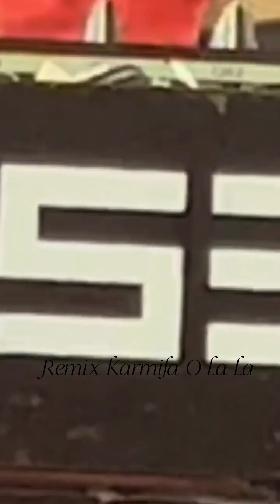Bad Romance - Lady Gaga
remix karmila o la la olala ohlala oohlala oh ooh lala sinta bong sb 混音电音抖音版 一生只爱你一次 一生我只愛你一次 huang remix yaki wang remix lim remix ling ling remix douyin tiktok collection dj chen dj levi dj viral mix asia asian chinese mandarin song music video mashup